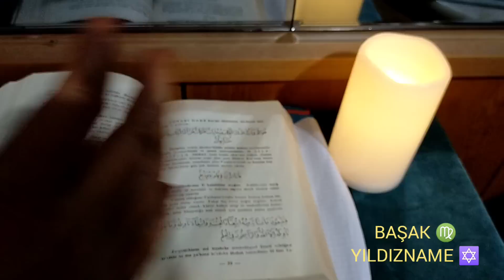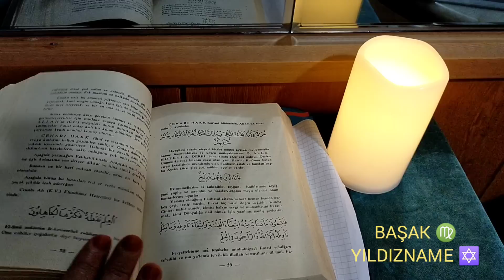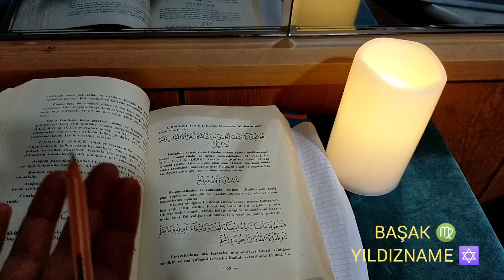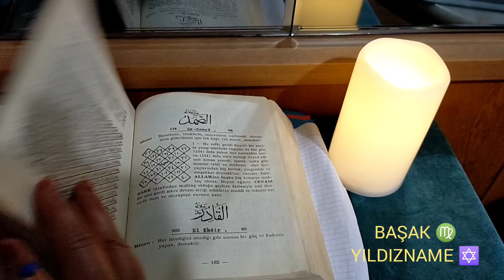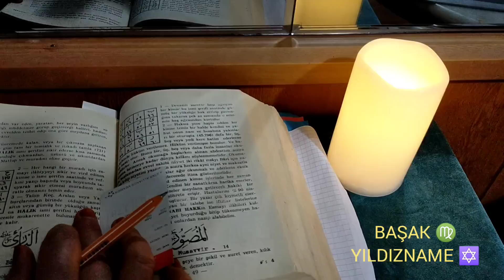BAŞAK ♍ HAFTALIK YILDIZNAME ✡️ (20/26 TEMMUZ) Çarşamba: Merkür (utarit) günü yıldızname tarot #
zikir : ya Halik (731)
VİDEOMU BEĞENDİYSENİZ LÜTFEN BEĞENİ BUTONUNA BASINIZ